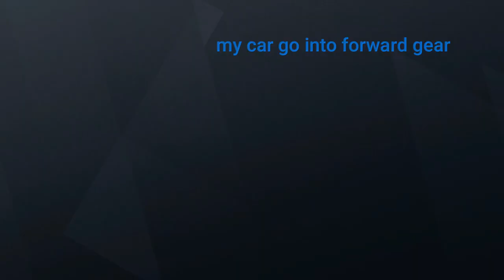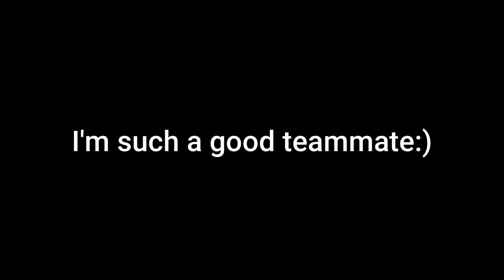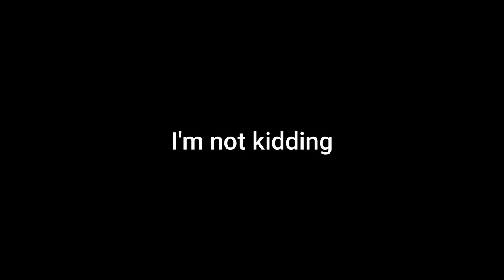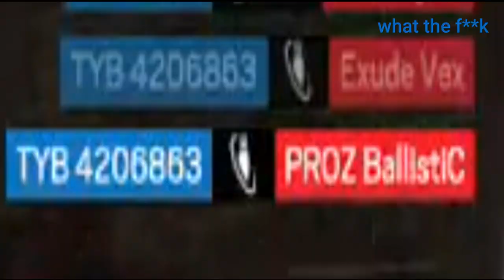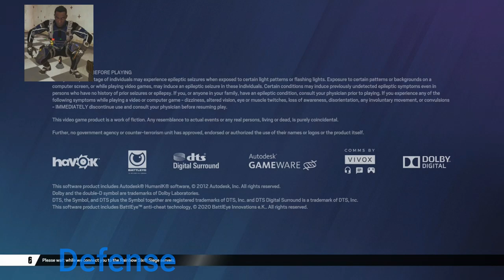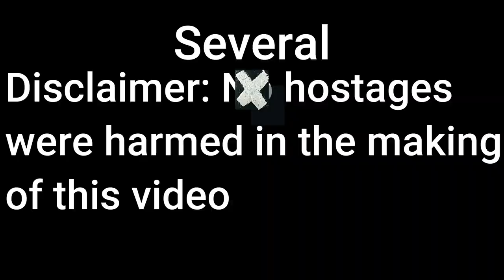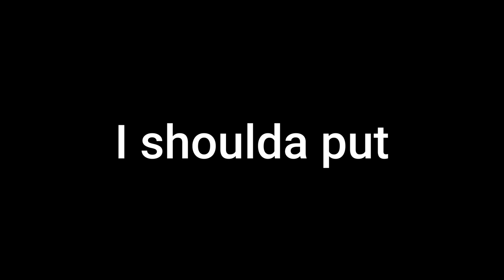No Drone Policy I Rainbow Six Siege I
From commiting defection to avoiding detection, Vigil's here to enforce the defender's "Strict No Drone Policy". Wanna learn to play Korean Batman? You've come to the right place. Enjoy:)

Tyler(Yellow)
Rac(Pink and Black)
Good Doctor(Sky Blue)
Charlie(Green)